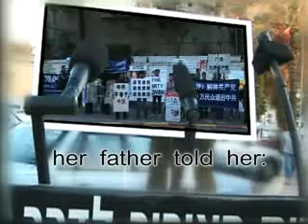Do Not let This Happen Again!! !!אל תרשו שזה יקרה שוב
Director:Moshe Ozeri.  Yaniv Nitzan speech at the protest against the 2008 Olympic Games in Beijing,China.במאי: משה עוזרי.  יניב ניצן בהפגנה נגד קיום המשחקים האולימפיים בבג'ינג, בירת סין.